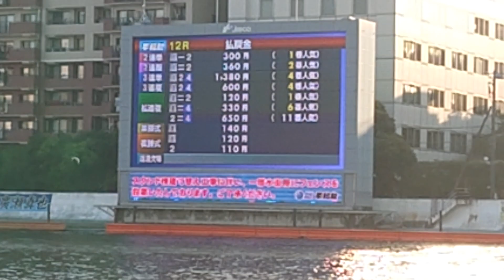1―2―4 逃げ 1,380円